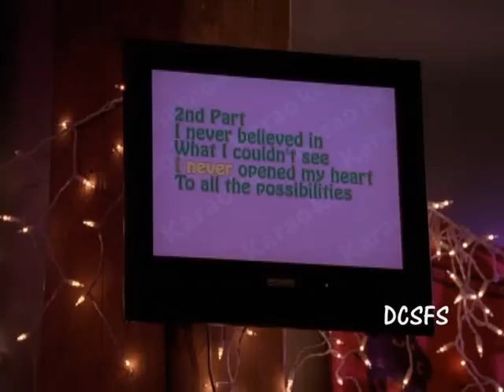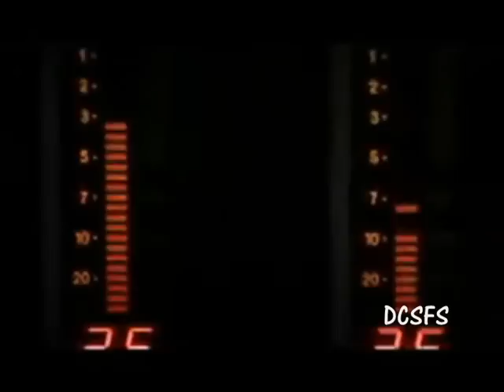HSM MegaMix Video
This is a High School Musical song/video megamix!

The song remix is by djphredee
djphredee, you rock! :D

Songs include:
Start Of Something New
Breaking Free
Get'cha Head In The Game
I Can't Take My Eyes Off Of You
Bop To The Top

Thanks to these people who responded to me when I asked for the HSM video "I Can't Take My Eyes Off Of You"

ZacEfronFan07
RoCkAnG3LHSM101
Yankeefrankie54
minnie1247
PrettyKitty13
puppyluv621
ZoomZoomGurlsx3
superchickk56

Courtesy of the Disney Channel :]